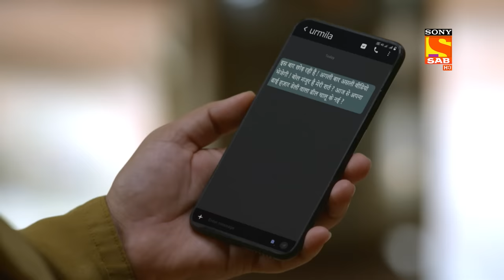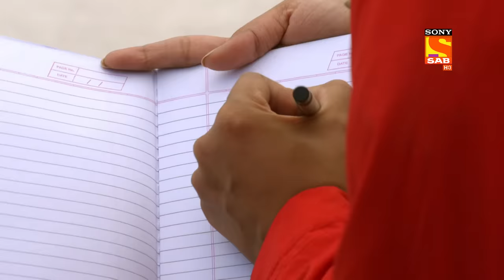Urmila Remembers Pieces Of Her Past Life - Maddam Sir - Ep 461 - Full Episode - 29 March 2022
Episode 461: Urmila Remembers Pieces Of Her Past Life
In this episode of Maddam sir, Pushpa ji's relative is using her name to make money from people. Urmila sees this and sends a video o Pushpa ji to get money from her. Urmila felt greedy and thought to make more money so, she teamed up with Pushpa ji's relative.